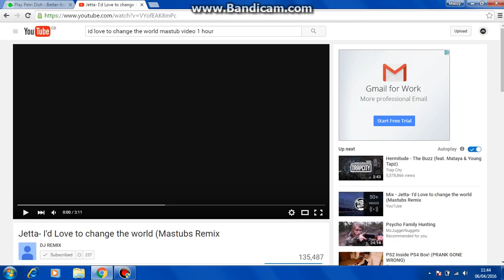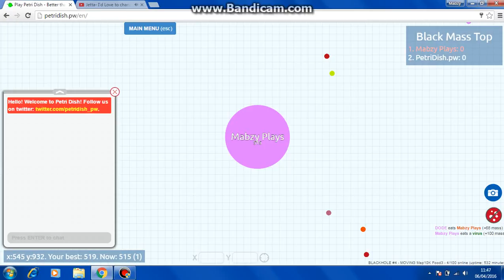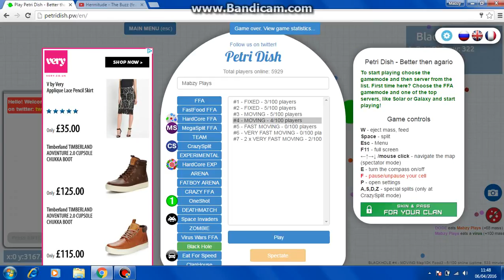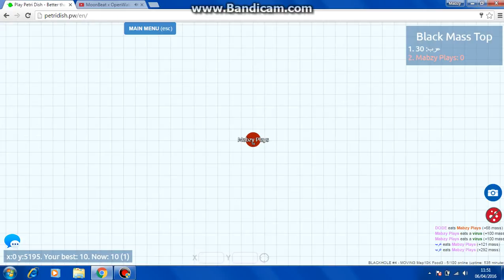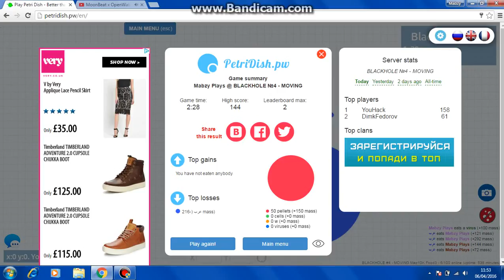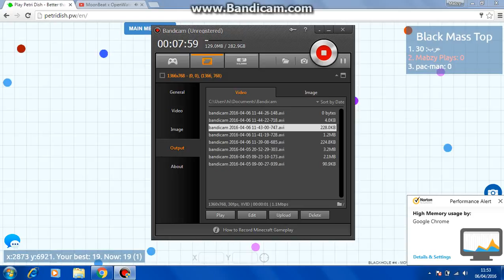FAKE AGARI.O GAMEPLAY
HELLO, mabzions and today were playing the FAKE agario called Petri Dish

 shoutout to trap nation  for awesome songs